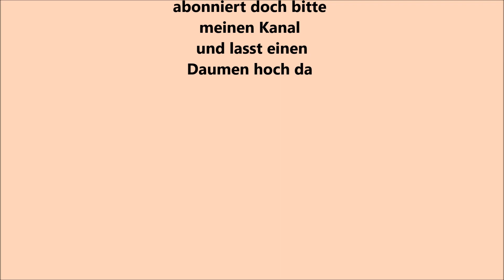Gnocchi in cremiger Zucchini-Soße mit Garnelen!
Rezept für 2 Personen:
- 600g Gnocchi
- 1 mittlere Zucchini
- 200g Garnelen
- 1 Zehe Knoblauch
- etwas Peperoncino
- Salz,Pfeffer
- Olivenöl